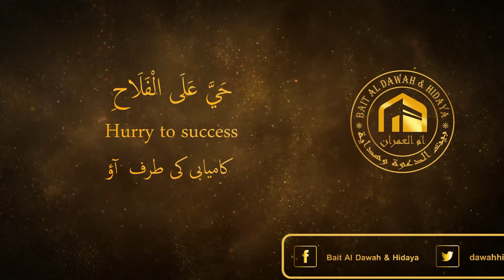Powerful Dua for Laylatul Qadr.